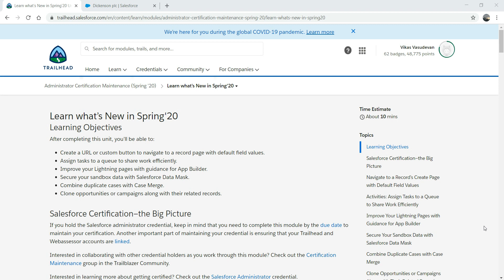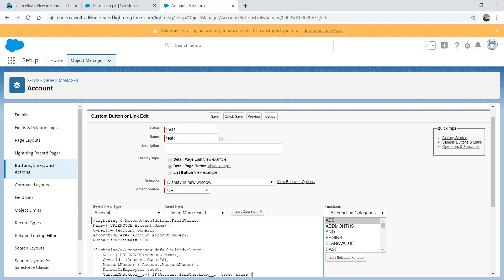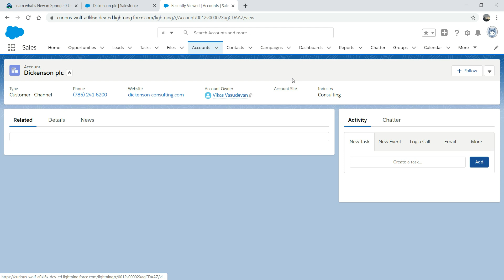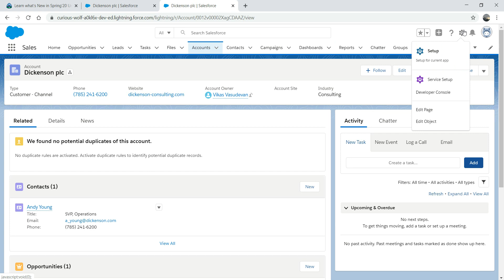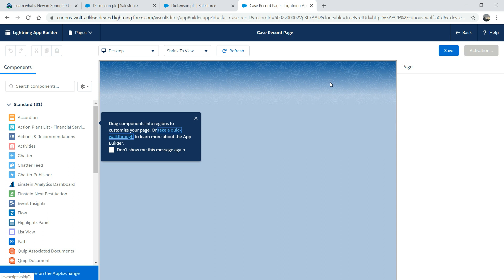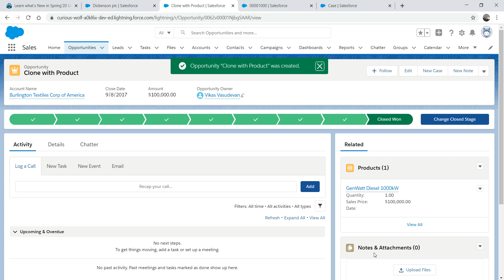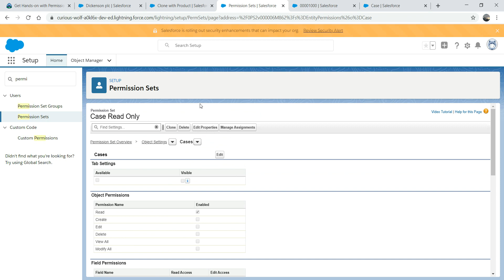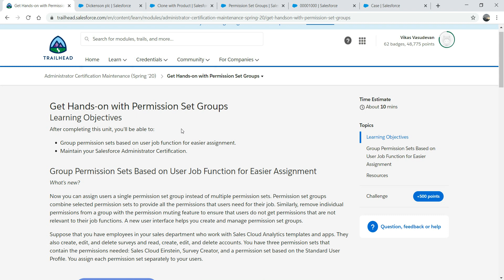Salesforce Administrator Certification Maintenance Spring 2020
This lecture will cover new Spring 2020 release for Salesforce Admin cert maintenance